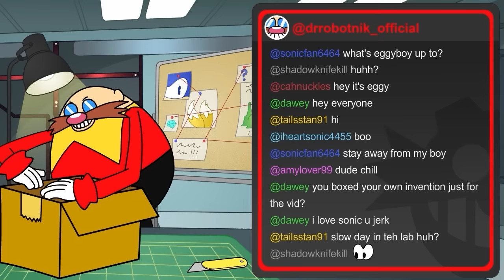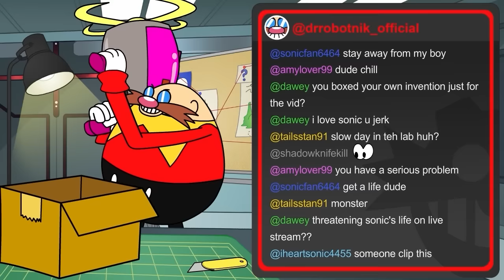The Best Sonic Videos from Dtoons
Okay, some of the best. Here's all of the Sonic videos we made in 2023, Including some of the best performing videos of previous years, featuring Conroy Cat and Doggy!

We produce animated content that's targeting a general audience. Some of the content can be offensive to young viewers, but our goal is always to make you laugh. This content is made for a GENERAL AUDIENCE.